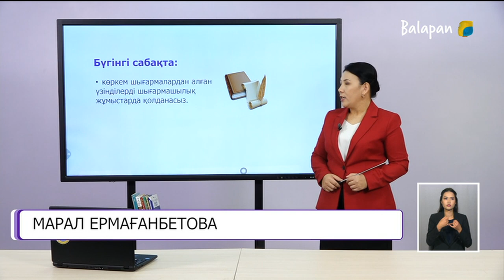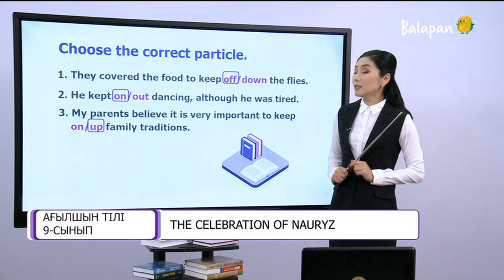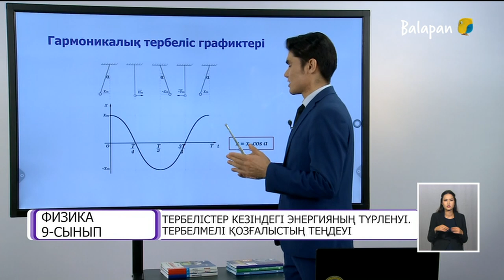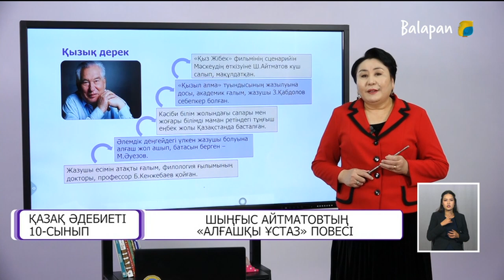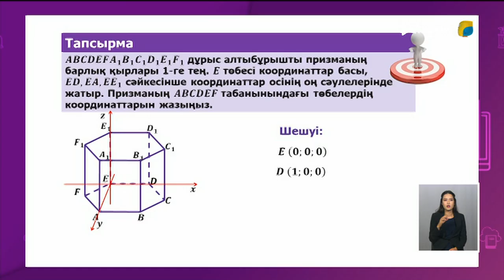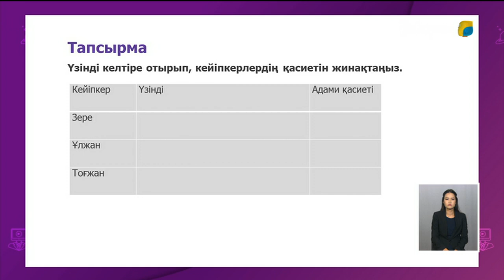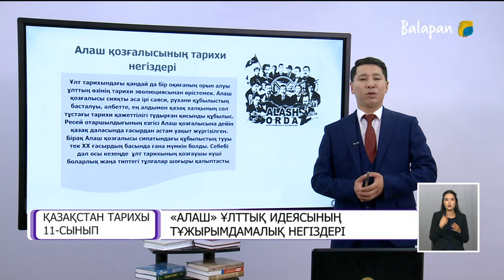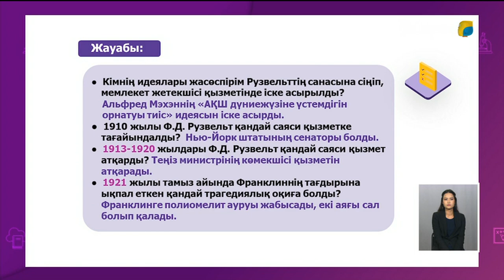09.02.2021 - 9-11 сыныптар